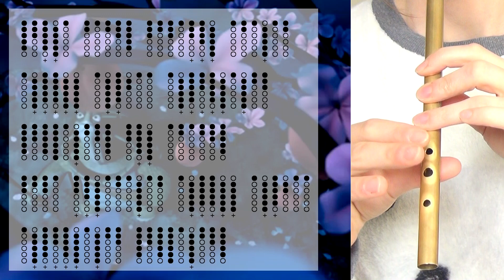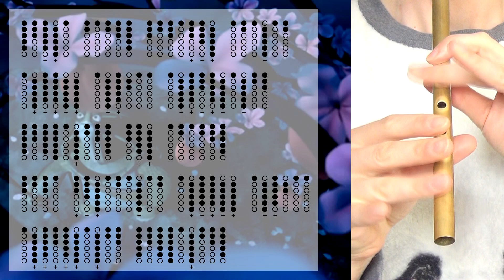Oogway Ascends - Kung Fu Panda | TIN WHISTLE TABS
Learn to play the beautiful Oogway Ascends from Kung Fu Panda the easy tin whistle way with these handy tin whistle tabs :) I hope you enjoy this free music lesson.